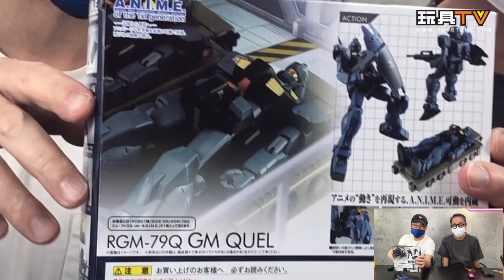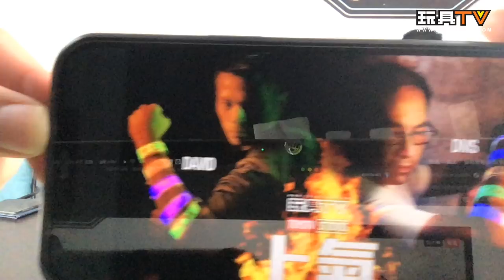「爆玩具」ROBOT魂 SIDE MS GM QUEL 吉姆鎮暴型 ver.A.N.I.M.E.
Program host/Guest: DMS, Walkermachine, David, Ricky, Toyswalker-Dick.Po, Bryan Lo, ka